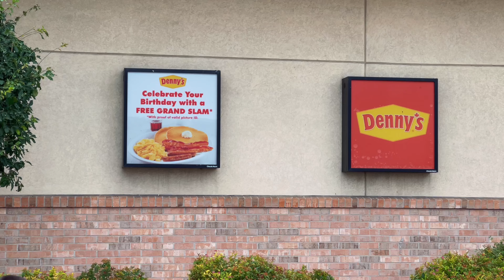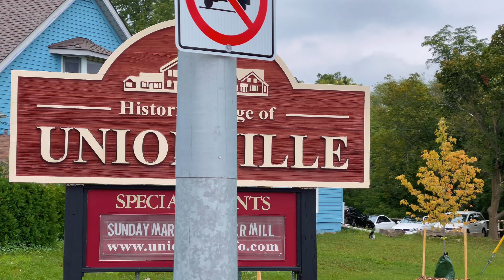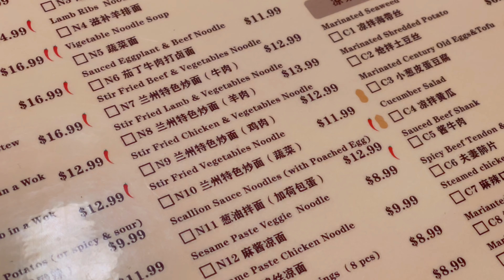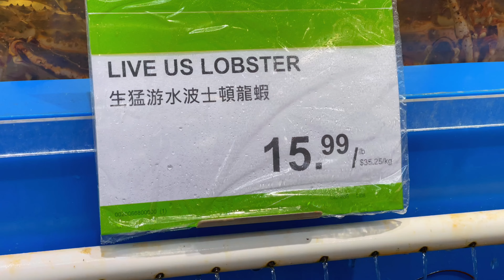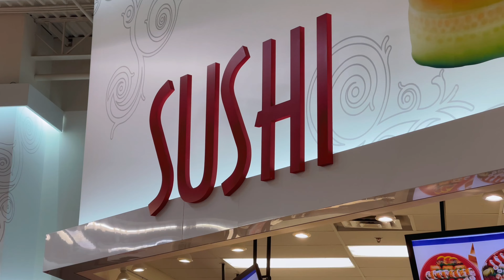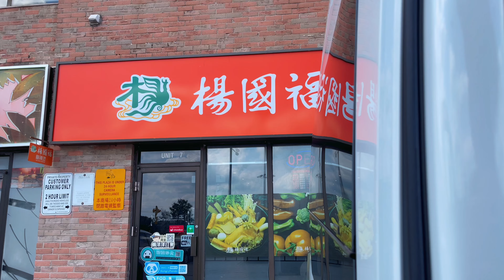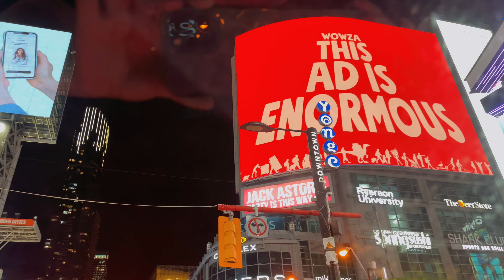【VLOG#32】房车跨省搬家第四天｜终于抵达多伦多｜吃美食看夜景｜豪宅后院大清理｜多伦多日常生活vlog｜哈利法克斯搬家到多伦多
本集是我们跨省搬家路上的最后一天
终于开到了目的地多伦多
到了临时租住到地方把我们房车里的行李都清空后
就迫不及待的开始品尝起了我们心心念念的各种美食
美餐过后逛起了大统华超市
彻底被多伦多和哈利法克斯的物价差距给震惊了
第二天凯文宝贝在我们住的大房子里结交了一位新朋友
吃完晚饭后爸爸正式开始了豪宅后院的杂草大清理工作
天黑后爸爸又开着车带着宝贝们
去多伦多繁华的Downtown市中心看夜景
接下来就把这集全新的多伦多生活Vlog分享给亲爱的小伙伴们～